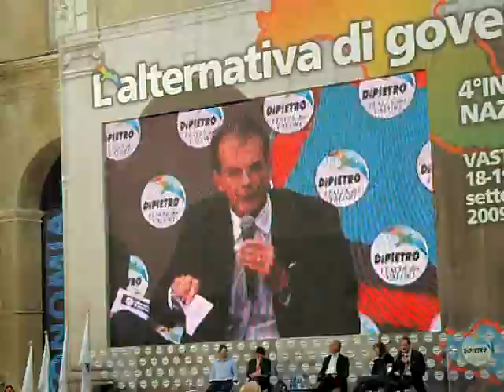Vasto Congresso nazionale Italia dei Valori 19/09/2009